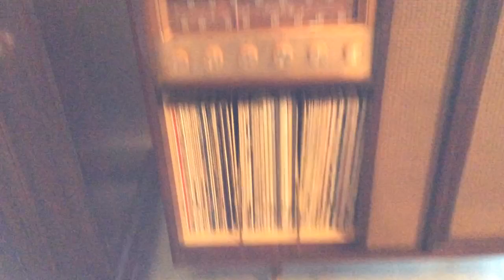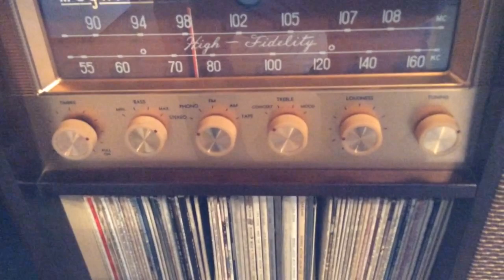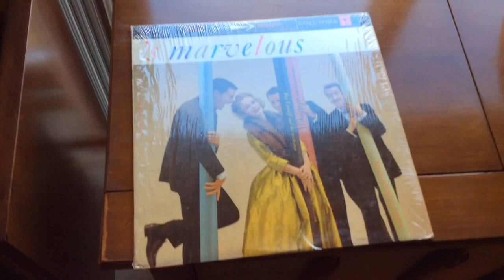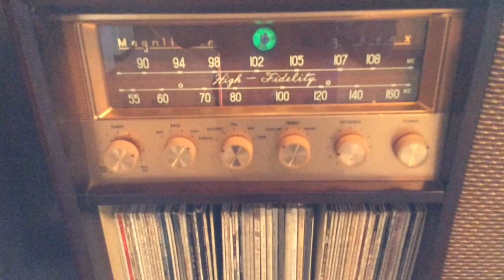1959 Magnavox Continental Console Stereo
Here is one of my newest additions to my collection. The 1959 Magnavox Continental console stereo. This is by far one of the best sounding units I have ever heard and owned. This one uses a 15" woofer and a 1000 cycle horn. This one has The best amp Magnavox had the highly sought after model 182 BA amp. The cabinet is Mahogany and has the nice sliding glass tops, the grill cloth is like new, and cabinet flawless. This was one of the cleanest original units I ever found, all I did was service the changer and put a new stylus on it, and wiped the amp off, and cleaned the controls. I have this hooked to my 1957 for the second channel for stereo, I am lucky because they both have the same style glass doors. The 57 has a 15" and 12" woofer a 6" mid range and 5" tweeter.
The stereo separation is amazing with a setup like this, they are about 10 feet apart, surrounds you with music. Here I'm demonstrating a mint condition Ray Conniff album from 58. Enjoy!